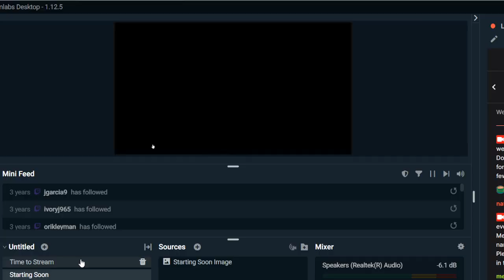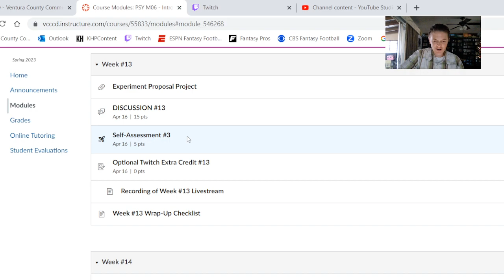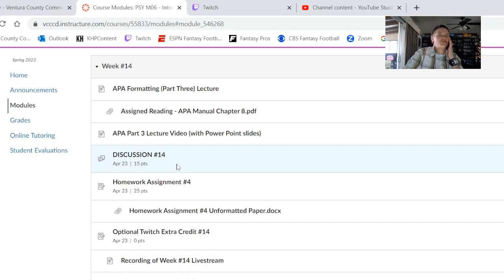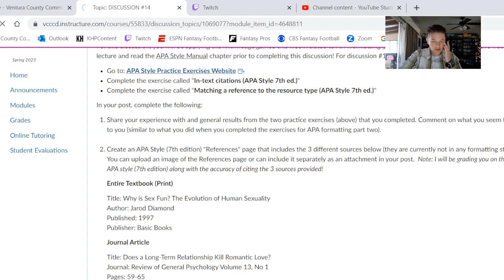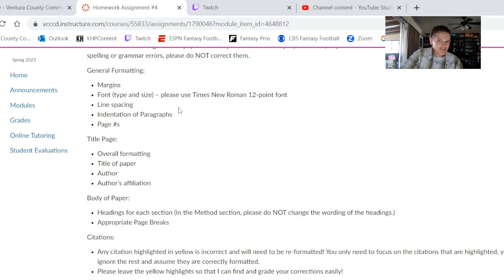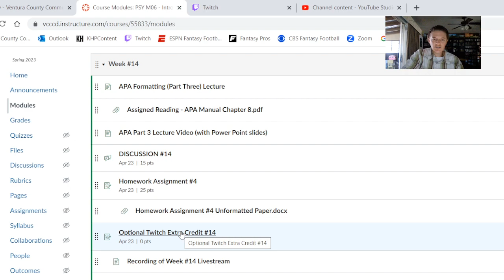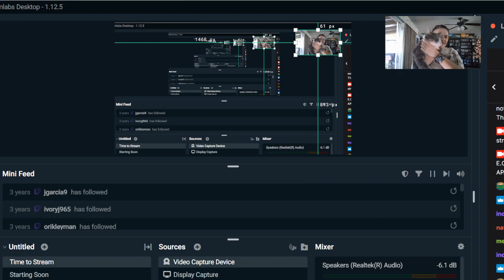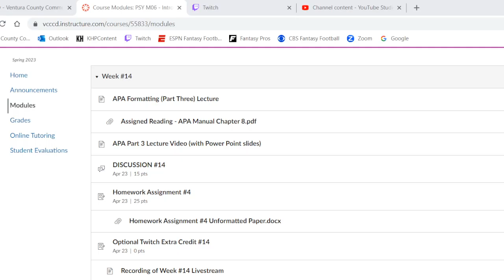Research Methods Week #14 Livestream 4-19-23 | Psyched with Setmire